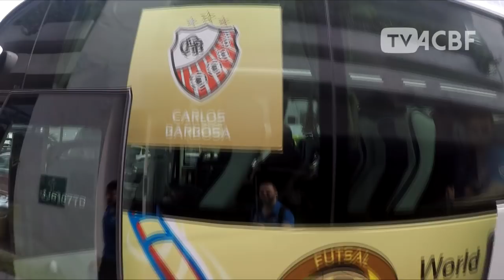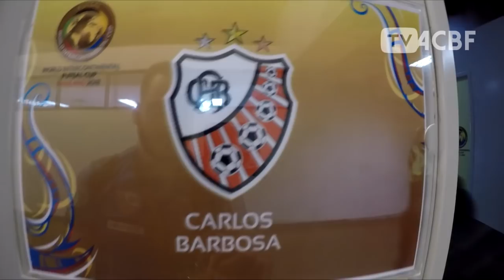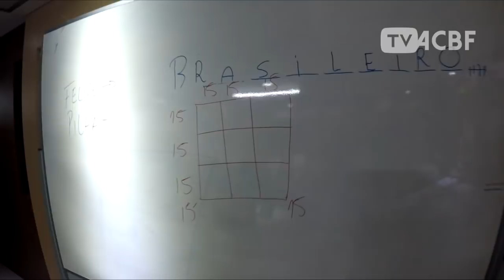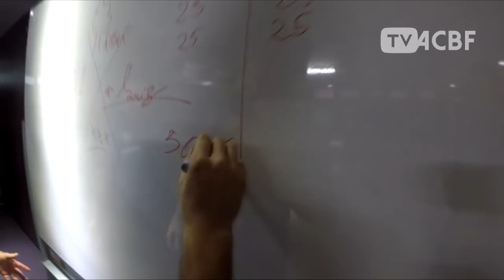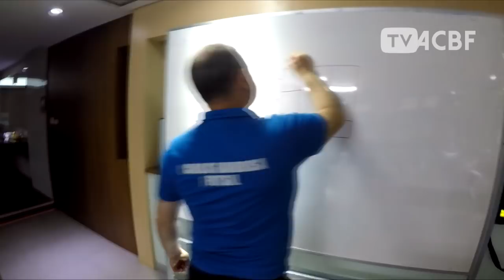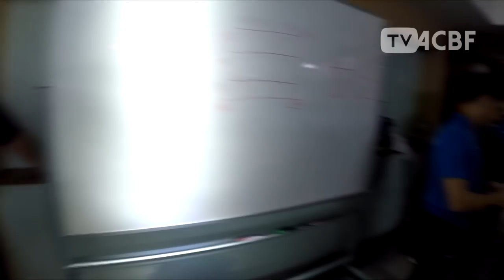MUNDIAL DE FUTSAL - Bastidores da estreia da ACBF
Os bastidores da vitória da ACBF por 5x0 sobre o Los Angeles (Guiné Equatorial).